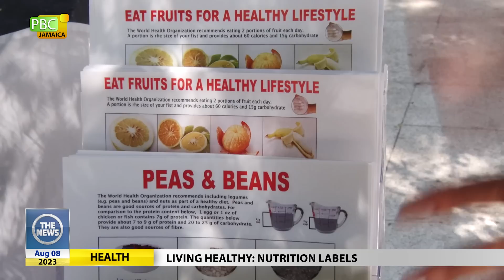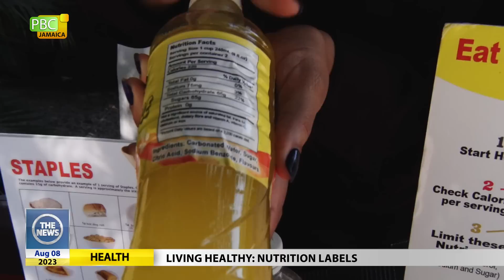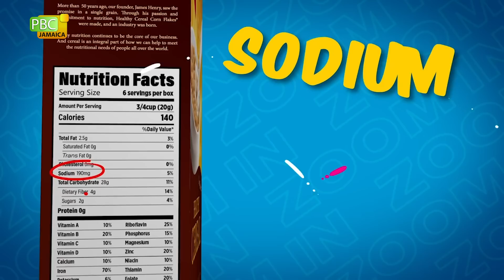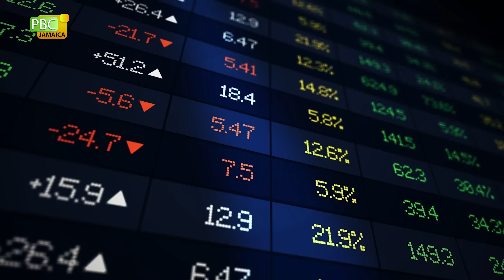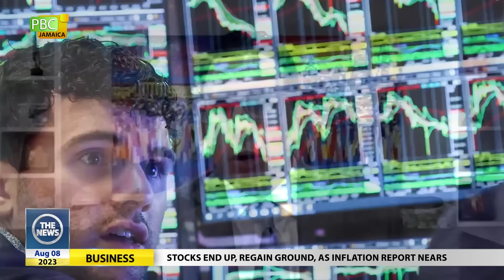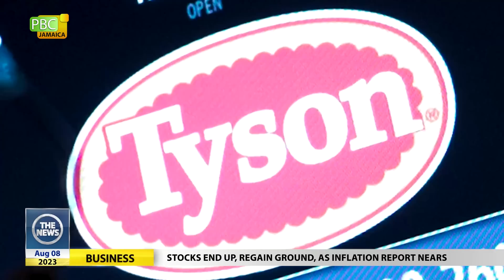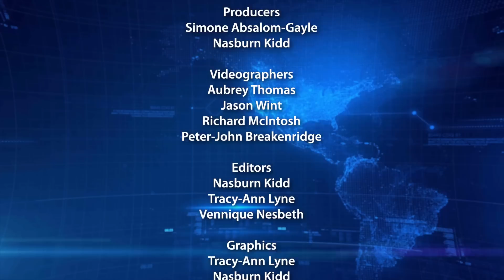The News - August 8, 2023